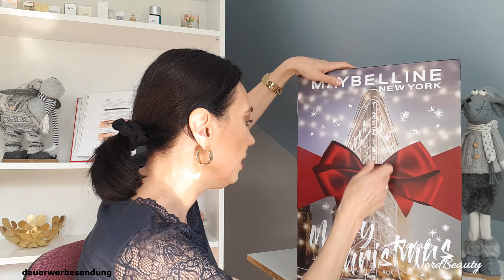Maybelline ADVENTSKALENDER 2020 Unboxing ICH BIN ÜBERFORDERT 😂 Natali NordBeauty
Maybelline Adventskalender hat mich ein bisschen überfordert aber doch zum Lachen gebracht!
AdventskalenderUnboxings hat trotzdem Spaß gemacht und ich bin sehr gespannt wie findet ihr Inhalt?
Hier könnt Ihr den MaybellineAdventsKranz2020 bestellen
Seid gespannt, was sich hinter den "Türchen" versteckt?
Habt ganz viel Spaß :)

Lippenstift loreal 114

Nutzt du Link sehr gerne ❤

Hei, ich bin Natali, danke schön für's vorbei schauen !

MUSIK  Comedy | Fun - Free Creative Commons Music - 'City Jaunt' - OurMusicBox